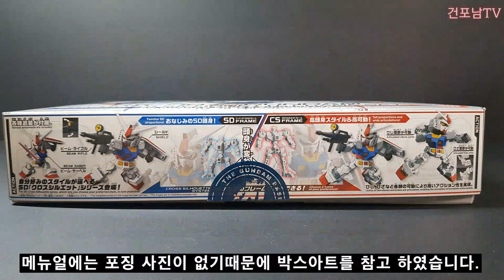SD 퍼스트 크로스 실루엣 프레임 세트 메뉴얼 포즈 따라하기 전시포즈 SD RX-78-2 GUNDAM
안녕하세요 충북 청주에 거주하고 있는 유튜브 초보 건포남tv건포남입니다.